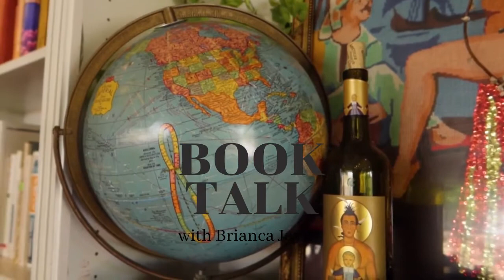Book Talk: Exploring the purpose of Stream of consciousness in Mrs. Dalloway (Virginia Woolf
Mrs Dalloway is a novel by Virginia Woolf that details a day in the life of Clarissa Dalloway, a fictional high-society woman in post–First World War England. It is one of Woolf's best-known novels. Wikipedia
Originally published: May 14, 1925
Author: Virginia Woolf
Date of first publication: 14 May 1925
Publisher: Hogarth Press
Characters: Septimus Warren Smith, Richard Dalloway, Mrs. Clarissa Dalloway, Hugh Whitbread, Rezia Warren Smith
Genres: Novel, Psychological Fiction

This paper defines the literary term "stream of consciousness" and analyzes its fictional representations by discussing Mrs.Dalloway.  In doing so we theorize the author's purpose for such a technique and how it lends to the overall impact of the novel.

This video is intended to discuss possible theories of the use and does not encapsulate all its options. I love to discuss!

Hey there! Welcome to Book Talk ! My name is Brianca Jay and you haven't already guessed it...I love books! I love reviewing & discussing books & just talking about them in general! I try to have new videos up every Monday, Wednesday & Friday!